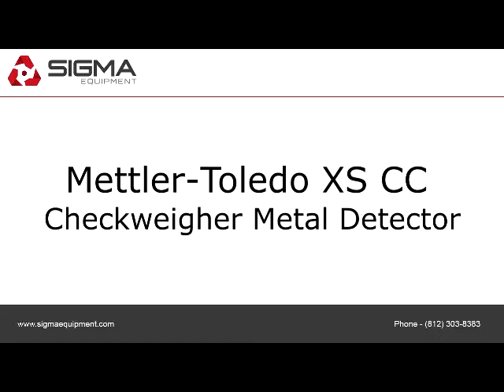Mettler-Toledo XS CC Checkweigher Metal Detector.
To view more equipment for sale, visit to purchase or view details about the Mettler-Toledo XS CC Checkweigher Metal Detector.